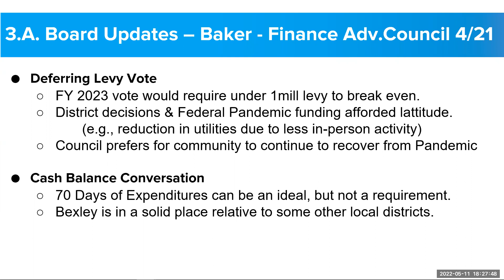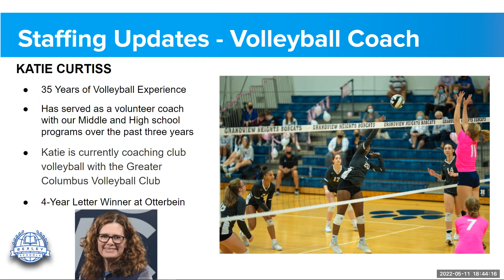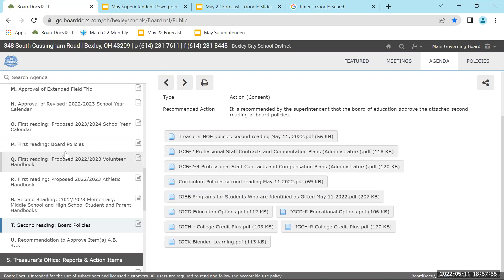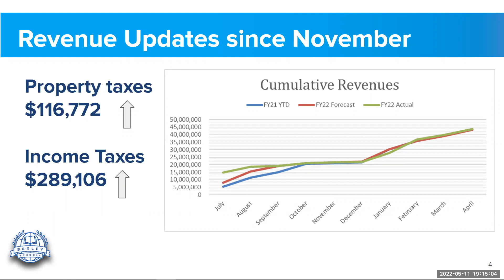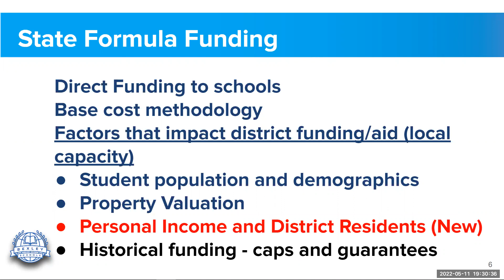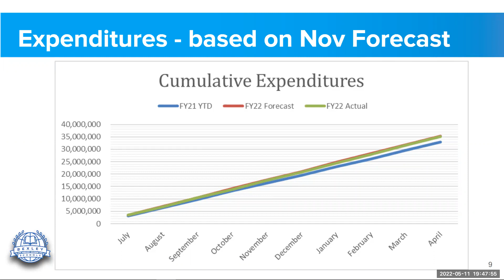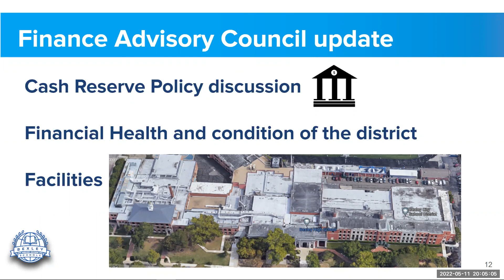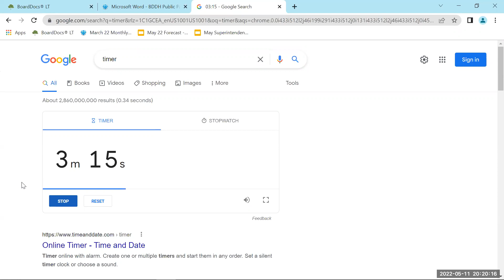May 11th Bexley Board of Education Meeting